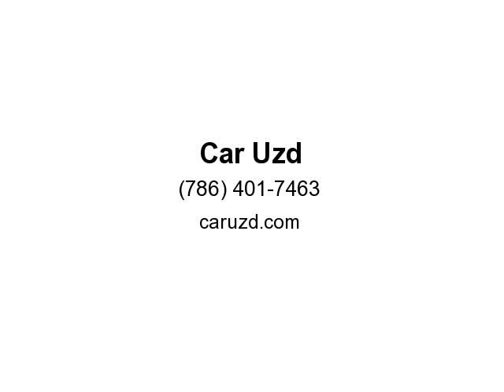2009 Mercedes-Benz C-Class C300 Luxury 4dr Sedan (Miami, Florida)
Car Uzd
4590 NW 72nd Ave
Miami